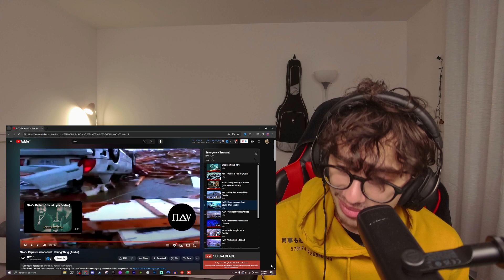NAV - Repercussions feat. Young Thug (Audio) - Reaction